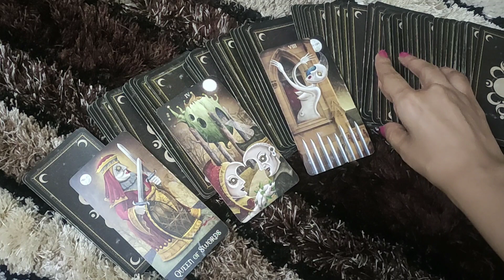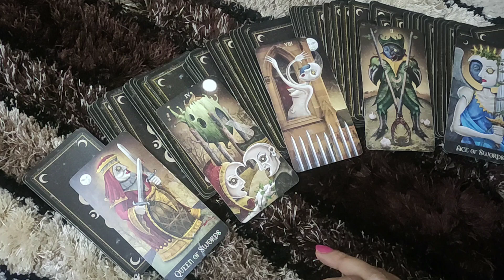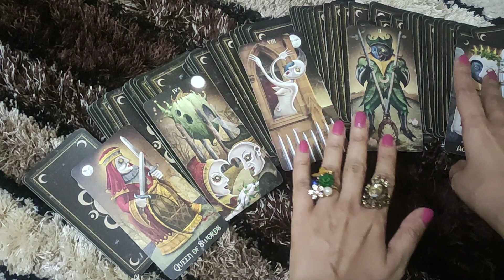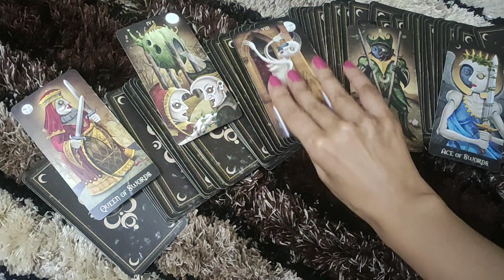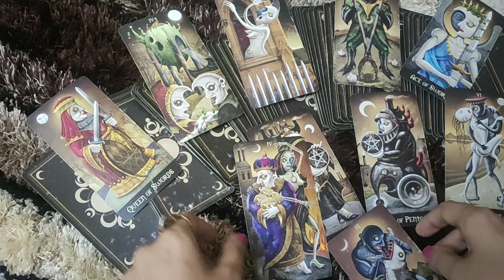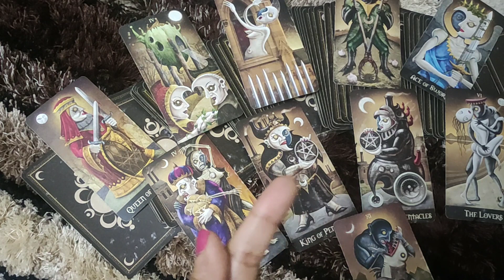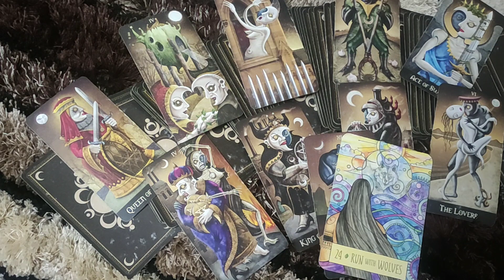♍VIRGO-"AFRAID OF SURRENDERING TO LOVE"29 FEBRUARY- 6 MARCH LOVE READING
This reading is  for VIRGO people .I hope you enjoy it.

*PRIVATE READINGS*-
2 questions- 50$ (15 minutes video reading)
5 questions- 100$ (30 minutes video reading)
2 questions- 20$ (written report with card spread pictures)

ttps://youtu.be/aHP__Rdn26M

tps://youtu.be/N_KdLi15e1U